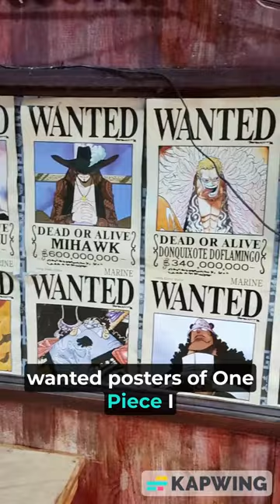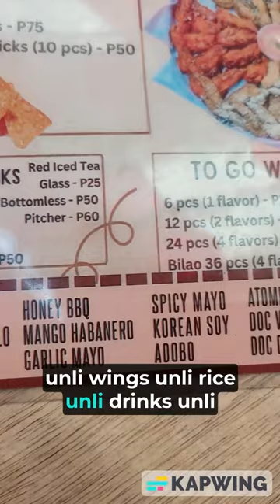One Piece Theme and UNLI WINGS Restaurant with UNLI NACHOS at Quezon City DOC WINGS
299 pesos UNLI WINGS, NACHOS and CHEESE STICK sa Quezon City

Doc Wings Del Monte
Address: 1087 Del Monte  Avenue Quezon City
12nn to 10pm daily.

Doc Wings 15 Flavors
🔺Salted Egg
🔸 Garlic Parmesan
⚓️ Buffalo
🪝Spicy Buffalo
♦️Teriyaki
⛵️Honey BBQ
🔹Mango Habanero
🔶Garlic Mayo
🔺Spicy Mayo
🔥Korean Soy
🚩Adobo
🌅Atomic
🧧Doc Wings Classic
🍺Doc Daniels
💎Cheese